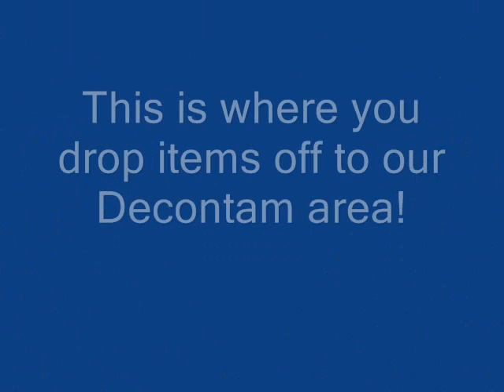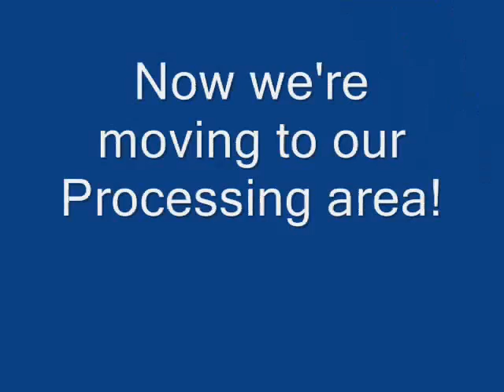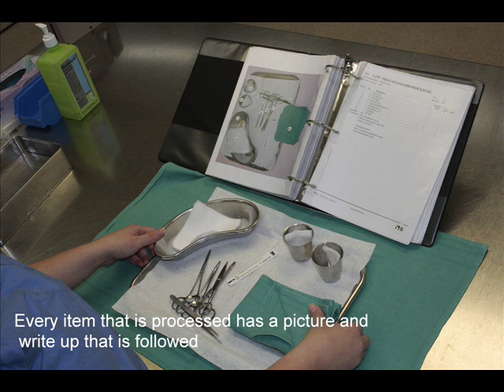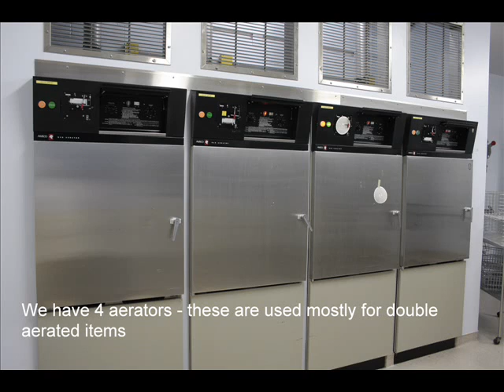spd movie 2008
This is a video I made for where I work at - the QEII Health Sciences Centre in Halifax, Nova Scotia - the Sterile Processing Department - if you're not into all things sterile, this video might be a bit dry for you!